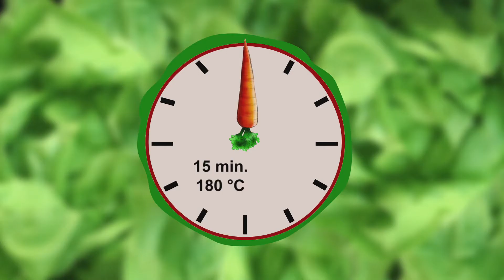Pita sa spanaćem i slaninom | Hrana i Vino SR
PITA SA SPANAĆEM I SLANINOM

Za vaš sutrašnji meni, kao predjelo, predlažemo da pripremite PITU SA SPANAĆEM I SLANINOM. Za pripremu ovog predjela, za 4 osobe, potrebne su vam sledeće namirnice:
• 800 g OČIŠĆENOG SPANAĆA
• 100 g narendanog PARMEZANA
• 180 g BRAŠNA
• 100 g lenti DIMLJENE SLANINE
• 100 g SUVOG GROŽĐA
• 3 JAJETA
• 1/2 kašike MEŠAVINE ZAČINA
• 1 JAJE
• MORSKI ORAŠČIĆ
• 1/2 male kašike BELOG LUKA U PRAHU
• 100 ml MLEKA
• ULJE
Potrebno vreme za pripremu ovog predjela je oko 70 minuta.
Lente slanine isečemo na kocke. Suvo grožđe prelijemo toplom vodom. U dublji sud polupamo jedno jaje, dodamo mleko i brašno, posolimo, rukom zamesimo testo. Ostavimo da odstoji oko 30 minuta u frižideru.
U provrelu vodu u šerpu na šporetu stavimo listove spanaća da se obare. Obareni spanać izvadimo iz šerpe i stavimo ga u cediljku.
U tiganj na šporetu stavimo parčad slanine da se isprže. Tiganj sa isprženom slaninom sklonimo sa šporeta.
Na pobrašnjenoj radnoj površini, od testa oklagijom razvlačimo koru. Okruglu tepsiju nauljimo i namastimo je četkom. Koru stavimo u tepsiju, prekrivajući i stranične delove tepsije. Tepsiju stavimo u rernu. Pečemo 15 minuta na 180 stepeni.
Isceđeni spanać sitno isečemo. U dublji tanjir polupamo 3 jajeta, dodamo pavlaku, mešamo žicom za mućenje dok se ne sjedine. Tepsiju sa ispečenom korom izvadimo iz rerne. Izmućena jaja sa pavlakom posolimo, dodamo narendani parmezan i mešavine začina, pobiberimo. Dodamo beli luk  u prahu i narendamo morski oraščić. Promešamo. Spanać posolimo, pobiberimo, promešamo.
Na koru u tepsiji nanosimo isprženu slaninu, omekšalo suvo grožđe i spanać. Prelivamo mešavinom od pavlake i jaja. Tepsiju vratimo u rernu. Pečemo još 15 minuta na istoj temperaturi. Izvadimo tepsiju iz rerne. Pitu isečemo na rombove.
Parčad pite u krug poređamo na tanjir za serviranje. Između parčadi pite stavimo po jedan list spanaća. Svaki list spanaća ukrasimo po polovinom šeri paradajza. Sredinu tanjira ukrasimo celim šeri paradajzom.
Za pripremu ovog predjela nama je bilo potrebno 70 minuta.
Uz ovo jelo predlažemo da popijete kvalitetno suvo belo vino napravljeno od sorte Traminac, zlatnožute boje i naglašenog muskatnog mirisa mešavine cvetova, začina i voća. Služi se rashlađeno na temperaturi od 10 do 12 stepeni.
Dobar apetit!

Hrana i Vino SR

Ovaj recept se nalazi u časopisu Hrana i Vino br. 134, Decembar 2017 god.